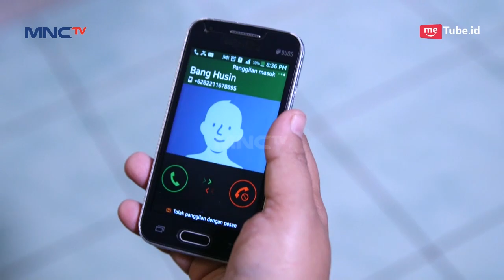Buset Bang Juned Mau Peralat Kang Maman Jatuhkan Babeh Agi - Fatih Di Kampung Jawara Eps 72